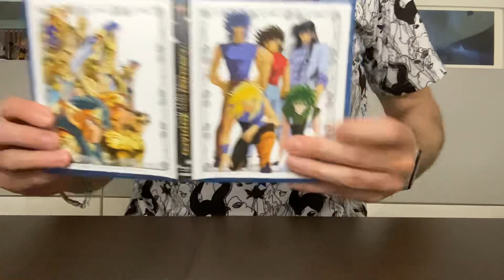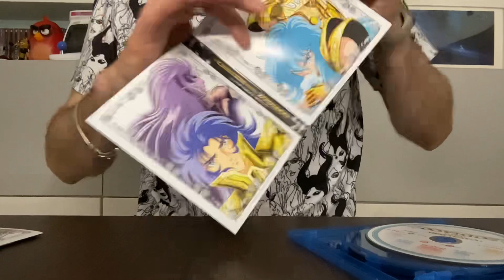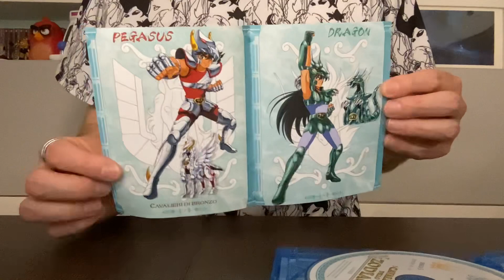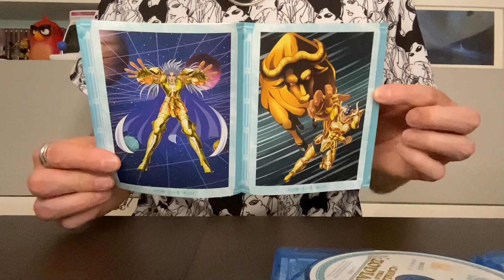Unboxing - I Cavalieri Dello Zodiaco - Parte 2 - (4 Blu-Ray+ Booklet)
Video Unboxing de I Cavalieri Dello Zodiaco - Parte 2 - (4  Blu-Ray+ Booklet) prodotto da Yamato Video e distribuito da Eagle Pictures. Edizione a tiratura limitata non numerata. Per la prima volta in Blu-Ray!!

Acquista la tua copia

Sinossi:
La Guerra Galattica è il più grande torneo di combattimento mai indetto. Al Palazzo dei Tornei si radunano i Cavalieri, arrivati da tutte le parti del mondo per affrontarsi e conquistare la leggendaria Armatura d'Oro. Improvvisamente le Forze Oscure si insinuano nella battaglia mirando al sacro trofeo. Molti saranno i pericoli che i paladini della dea Atena dovranno affrontare affinché la pace regni nuovamente sulla Terra e la Giustizia possa trionfare ancora una volta sulle Forze del Male!

Extra:
Edizione corredata da un booklet di 36 pagine con le sinossi degli episodi, disegni preparatori e Art Gallery.

Ricca di contenuti extra:

Versione Integrale restaurata con il recupero delle sequenze censurate per la trasmissione televisiva
Include anticipazioni doppiate e il ripristino delle canzoni originali interne
Sottotitoli italiani con nuova traduzione fedele ai dialoghi originali
La sigla di apertura Pegasus Fantasy è eseguita dai MAKE-UP

La di chiusura Eien Blue~Blue Forever è eseguita dai MAKE-UP